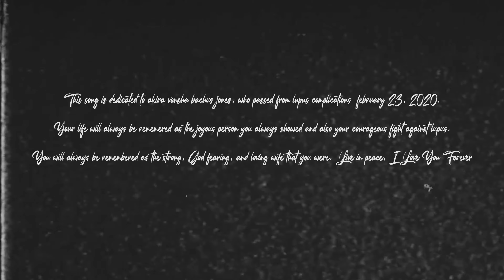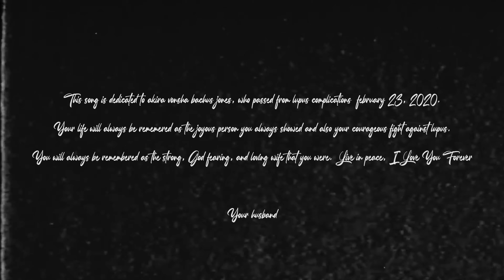Boe Gunna - Thinkin Of You (Directed